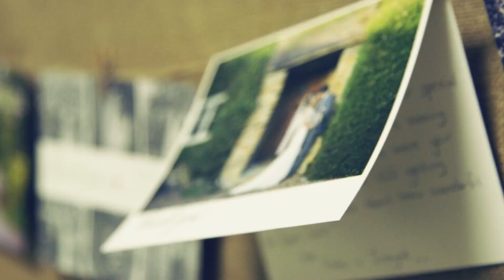Lemon Zest Cuisine Ltd 2023